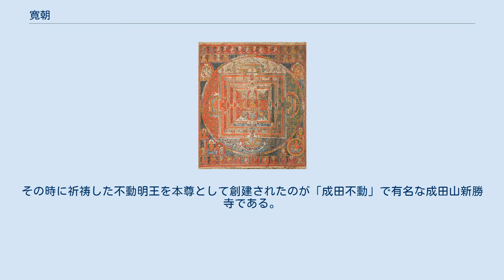寛朝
寛朝（かんちょう、かんじょう、916年（延喜16年） - 998年7月13日（長徳4年6月12日））は、平安時代中期の真言宗の僧。
父は宇多天皇の皇子敦実親王。
洛外・広沢池ほとりの遍照寺の住持であったことから「広沢僧正」「遍照寺僧正」とも呼ばれた。
 926年（延長4年）祖父宇多法皇の下で出家し、948年（天暦2年）寛空から灌頂を受けた。
967年（康保4年）仁和寺別当を経て、貞元2年（977年）6月権律師、同10月権少僧都・法務、11月東寺三長者・西寺別当に補任、加えて広沢房を御願寺として別当に補せられたため、年に六度の賀ありと言われ、986年（寛和2年）真言宗では初めて、また、日本では三番目の大僧正に至った。
この間、円融天皇が受戒する際の戒和尚を勤めている。
989年（永祚元年）10月26日円融天皇の命により広沢湖畔に遍照寺を建立した。
この際の供養の記事が藤原実資の日記小右記に載っており、円融法皇を始めとして多くの公卿が参列したことが分かる。
密教の事相・教相に詳しく「金剛界次第」「不動次第」などを著している。
また「理趣経」読誦の音調を整備するなど声明に通じ、東密声明中興の祖とされる。
 940年（天慶3年）平将門が関東で反乱を起こした際には自ら関東に下向し祈祷をしたとされる。
その時に祈祷した不動明王を本尊として創建されたのが「成田不動」で有名な成田山新勝寺である。